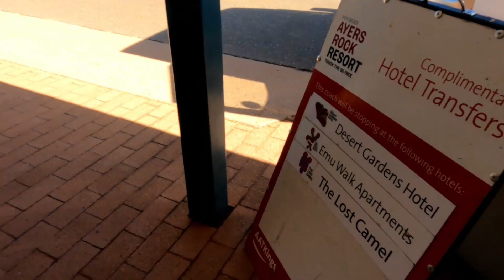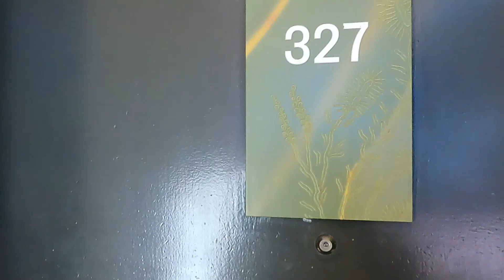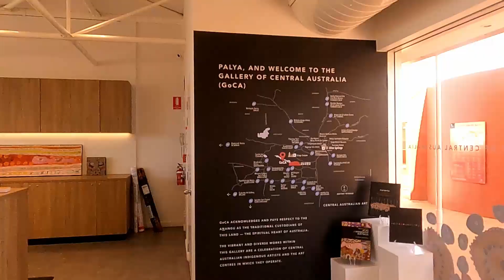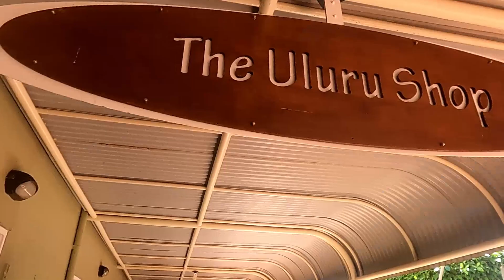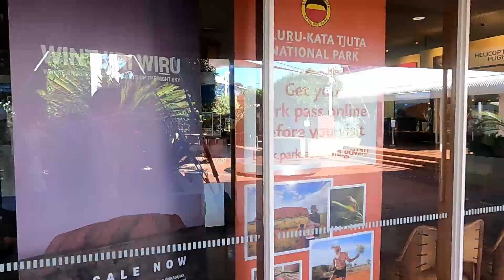Ayers Rock Resort | Australia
Wake up to the desert sun streaming into your room and illuminating an exciting day ahead. Perfectly situated 20km from Uluru, Ayers Rock Resort's hotels provide a place to unwind.